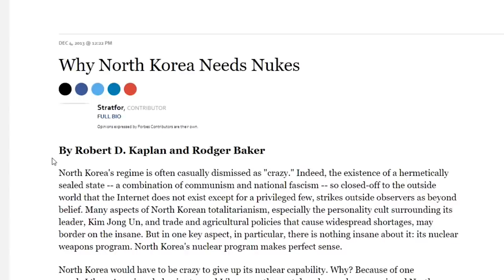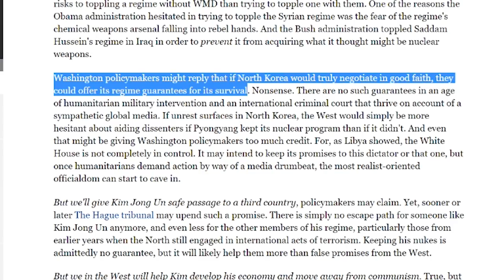LES MÉCHANTS N'EXISTENT PAS !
Et si Kim-Jong Un n'était pas un méchant psychopathe ? Et si les méchants n'existaient tout simplement pas ?

Génériques réalisés par PrimFX

30 672 abos